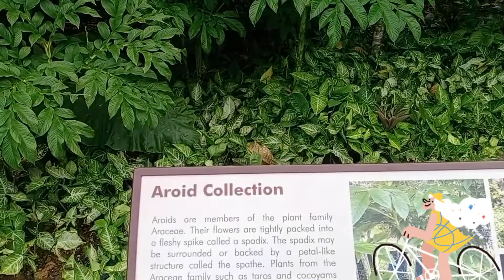The Colonial Bungalows and country road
At sambawang